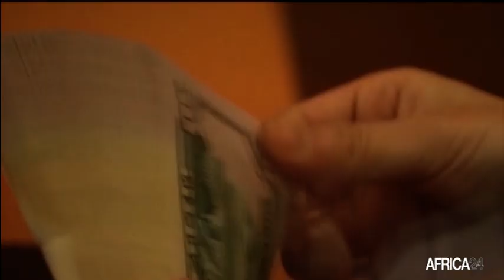Afrique : l'Ethiopie et le Kenya signent un accord de licence de télécommunications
Economie : Progrès de l'Éthiopie dans le domaine des télécommunications. Le pays a signé avec le Kenya un accord de licence de télécommunications pour favoriser l'inclusion financière. Cet accord permettra à l'Éthiopie de nouvelles d'emploi pour ses citoyens.